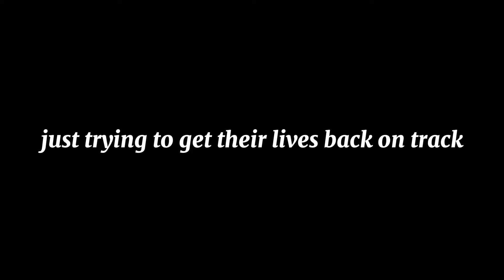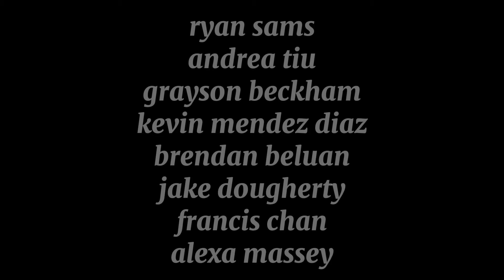Official Trailer - Lovable Losers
The next L.A.B. Productions film Lovable Losers is out now! Give this trailer a watch to see what you’re in for then watch the full film

Featuring
Ryan Sams
Andrea Tiu
Kevin Mendez Diaz

Using the original song “We’re All Losers” by Francis Chan